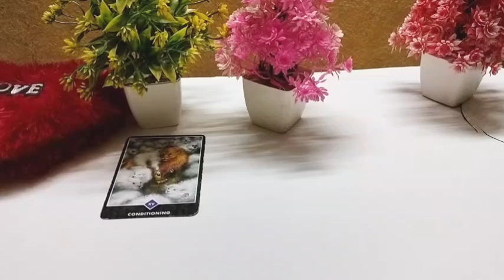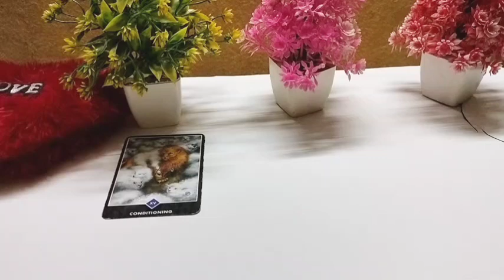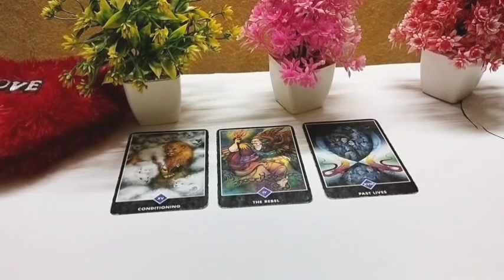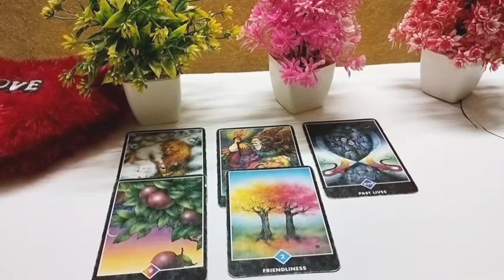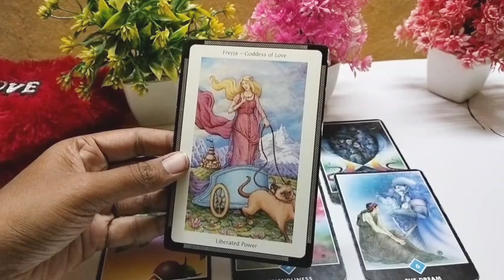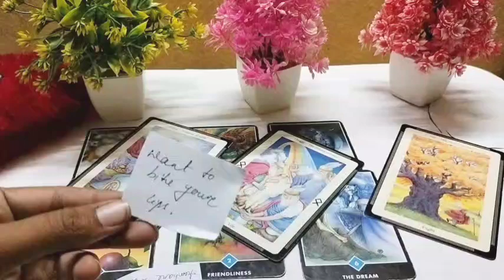RIGHT NOW 💙 current feeling tarot Hindi ❣️ current feeling tarot 💓 tarot card reading in Hindi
🙏JAI BHOLENATH 🙏

♥️ SUBHASMITA💚

SECOND CHANNEL

@1111 Tarot

note-